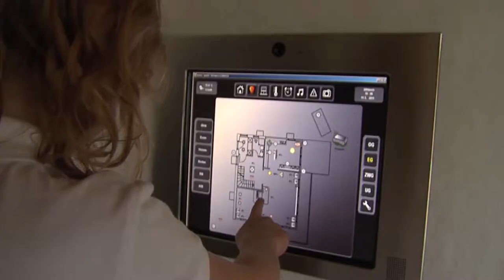1A.TV Elektro Tschanz GmbH, Sannenmöser (Video)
Bahnhofstrasse 26
3777 Saanenmöser

Elektro Tschanz Sannenmöser, Elektroinstallationen, Starkstrom, Schwachstrom, Bussysteme, Telefonanlagen, Sat-Empfangsanlagen, Service, Reparaturen, Netzwerkinstallationen, Beleuchtungen, Elektroplanung, Beratung, Verkauf, Elektrogeräte